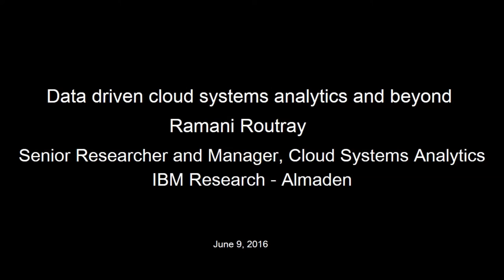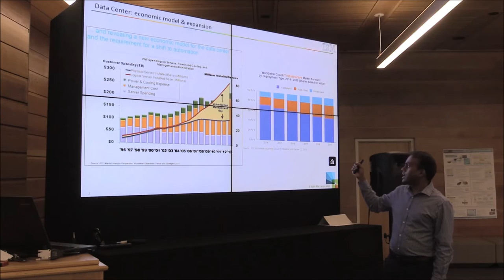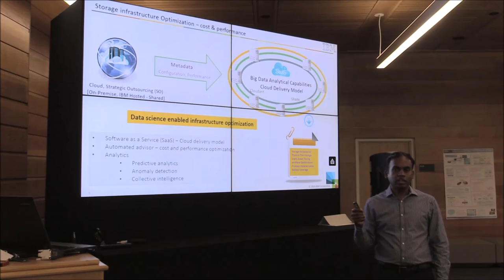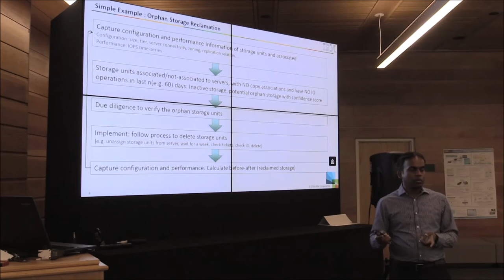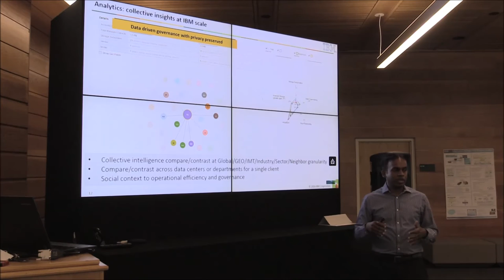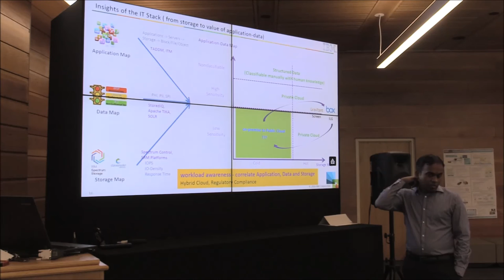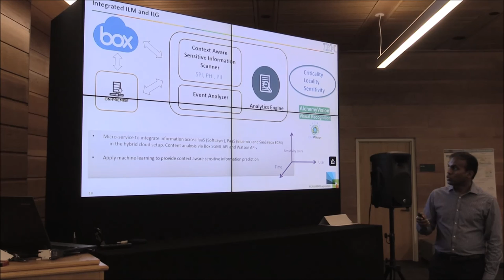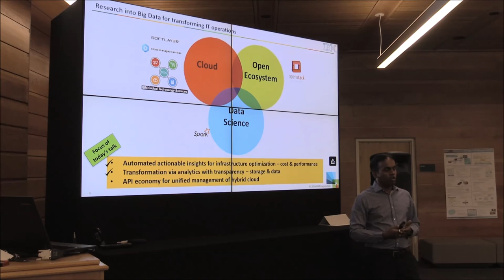Data driven cloud systems analytics and beyond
Speaker: Ramani Routray
Senior Researcher and Manager, Cloud Systems Analytics / IBM Research - Almaden
Talk Abstract:
With the increased complexity in applications and the inevitable trend of software defined programmable infrastructure; it is essential to provide the necessary flexibility, reduce the high costs in service delivery by gaining actionable insights through detailed analysis and data science. Modern monitoring practices are producing more granular metadata but granularity can only provide value if quality actionable insights and responses are uncovered. Big data is just one of many tools that today’s data center operations leverage for cost and performance optimization, Cap-Ex and Op-Ex savings, and a stronger competitive edge. In this talk, we will share the journey of an Apache Spark based SaaS framework offering an automated infrastructure optimization advisor functionality for hundreds of customers.
Biography:
Ramani Routray is a senior researcher and manager of Cloud Systems Analytics group at IBM Research with over 18 years of technical experience. His group continues to invent, design and transform next generation data center solutions ranging from cutting-edge underpinning cloud technology to innovative cloud management platforms using advanced big data analytics technologies. The essence of these solutions lies in the unique integration of data science with domain-specific applications on large scale cloud system analytics paradigm. His group has made significant impact by architecting and implementing key components of the IBM Spectrum Control product, IBM Cloud platform and IBM Services Delivery framework. Ramani has been awarded IBM Corporate Award, CEO's Best-of-IBM Award and multiple Outstanding Technical Achievement Awards. He has published 45 papers in key conferences, IBM Master Inventor - submitted 64 patent applications out of which 31 have been granted by USPTO. Ramani is member of IBM Academy of Technology, collaborates with universities, standards (DMTF/SNIA/..), OpenStack and works on IBM task forces.
About the Forum:
The IBM THINKLab Distinguished Speaker Series brings together IBM and external researchers and practitioners to share their expertise in all aspects of analytics. This global bi-weekly event features a wide range of scientific topics which appeal to a broad audience interested in the latest technology for analytics, and how analytics is being used to gain insights from data.